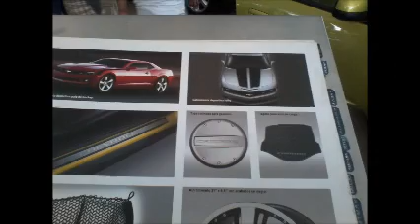Caravana Transformers: Dark Of The Moon México 2011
Visitando la agencia Chevrolet donde estaba en ese momento la Caravana Transformers DOTM promocional de la ultima entrega de la saga. Optimus Prime, Bumblebee, Skids, Mudflap, Sideswipe, Ratchet y Ironhide estaban presentes.